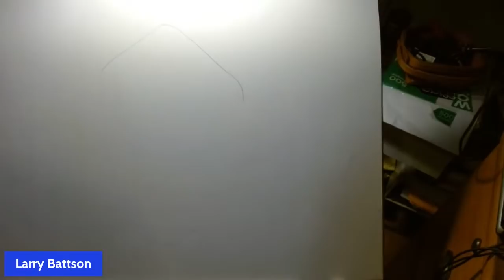DRAWING BIGFOOT - RICHARD'S ENCOUNTER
We want your encounters! If you’d like to join the Researchers Report Live to tell your story or want us narrate it for you, Bigfoot Odyssey and The Researchers Report are honored to have either.

If you'd like to come on as a live guests to share your encounter then please go to our and fill out our survey or contact Kerry at the number on the website home page.

Thank you to all that have the courage to put your story out there, it’s the most important contribution you can make to the Bigfoot community.